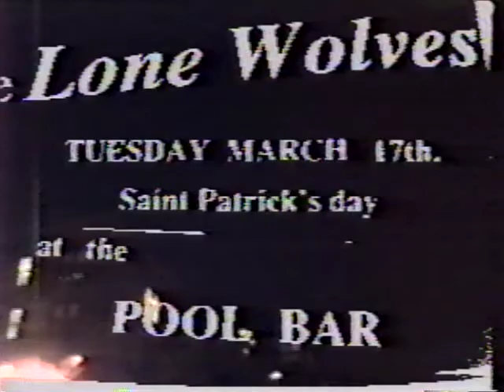Lone Wolves - Live at The Pool Bar